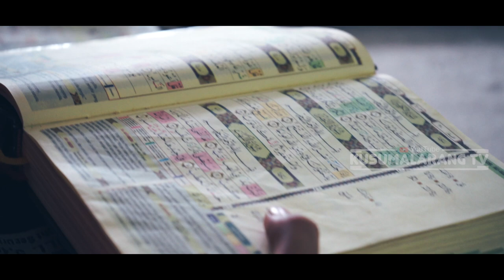Suasana Pondok di Pelosok Perkampungan || Patrolsari - Arjasari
ustadz Agus Saeri Merupakan perintis pondok Tahfid yang berlokasi di kampung Cipapakem Patrolsari Arjasari jawa barat, perjuangan beliau untuk mendirikan pesantren tahfid ini penuh perjuangan, karena sangat jarang sekali bahkan belum ada pesantren tahfid didaerahnya, maka ustadz Agus mempunyai cita-cita bahwa dikampung halamannya ada pondok pesantren yang bisa mencetak generasi penghapal Al qur'an

barangkali sahabat KUSUMALARANG TV mau menjadi donatur bisa menghubungi
Ustad Agus Saeri

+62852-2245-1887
BJB Syariah
BJBS an.Yayasan TH Al Qur'an Al-Ikhlas

Yayasan Tahfidz Al-Qur'an Al-IKHLAS Terpadu
kp.cipapakem RT 04 RW 03 desa patrolsari kec Arjasari

Ketua yayasan:Agus saeri
Sekretaris: Muhammad Ridwan
Bendahara:Cucu Setiawati

FB WILDAN AFANDI / KUSUMALARANG TV
IG kusumalarang_tv / Wildan_afandi01